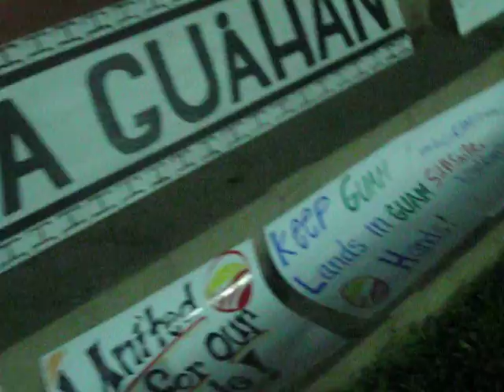Rockbottom at the Realize Our Destiny Rally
The band Rockbottom closing out the Realize Our Destiny Rally on October 1st, 2010 held at Adelup.